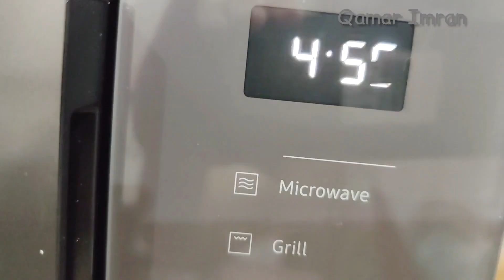Chocolate Mug Cake Recipe | 2 Minutes Cake Recipe | Eggless Cake in Microwave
Chocolate Mug Cake Recipe | Soft Moist Cake Recipe| Ready in 2 Minutes .Best and moistest chocolate mug cake! Mug Cake Recipe
This chocolate mug cake Recipe is Soft, Moist and very Easy asy to make.

Recipe.
Melted Chocolate 1 tbsp
Mix dry ingredients in a microwave safe mug.mix well.
Then add wet ingredients. Mix well. Microwave on high in same mug for 2 minutes. Cake is done. 🧁🧁🧁
Cool completely.
Garnish with whipped cream, Nutella , strawberries & Chocolate Syrup..
topping of your Choice